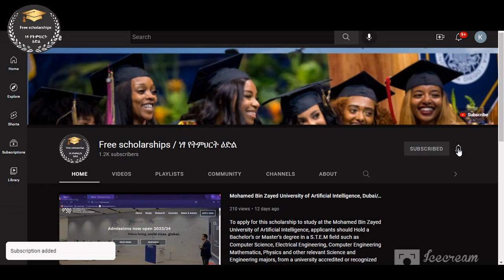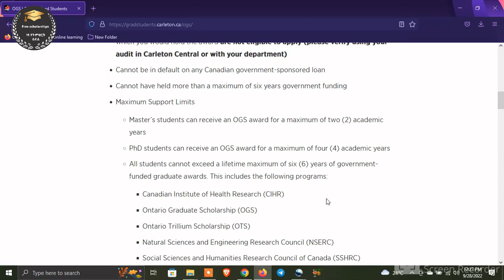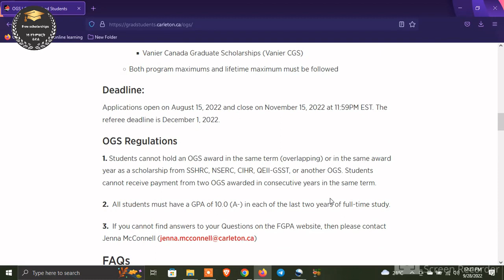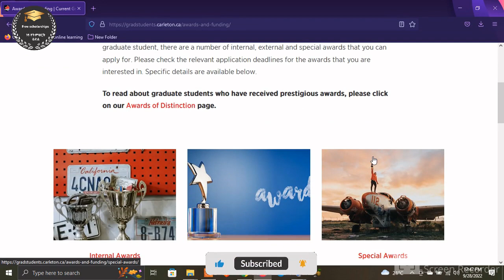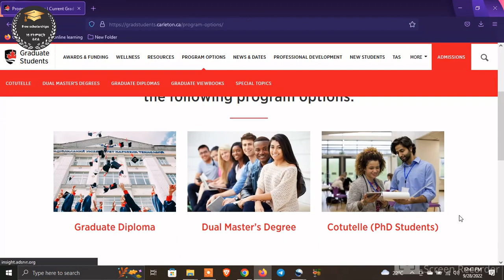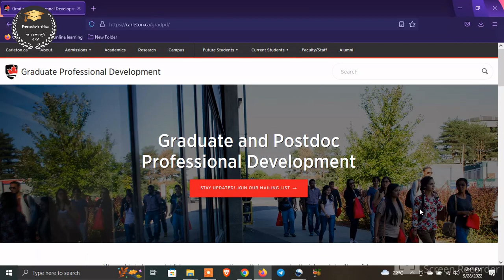the Ontario Graduate Scholarship, Canada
Submit Your Completed Application. You should submit your complete application, with all official transcripts, references, and other documents, to the graduate administrator at the department at Carleton that you are applying to by November 15.

To apply for this scholarship to study in Canada (Master’s – PhD)